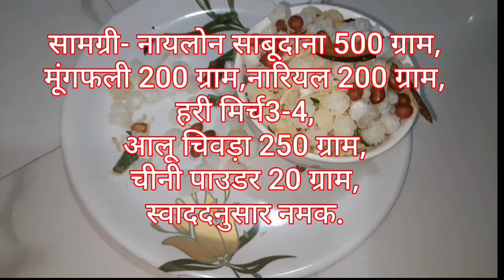Sabudana Chivda | Crispy Upvas Snack Recipe by home's Kitchenसाबूदाना चिवड़ा!बस 10 मिनट|Quick & Easy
Sabudana Chivda | Crispy Upvas Snack Recipe by home's Kitchenसाबूदाना चिवड़ा!बस 10 मिनट| Quick & EasySABUDANA CHIVDA,nylon sabudana chichivda kaise banate hain

Sabudana namkeen is a crispy and yummy namkeen recipe that can be consumed during fasts. Adding dry fruits and peanuts enhances the taste of this sago pearls namkeen.

Agar apko aloo chiwda recipe dekhni ho to ap muje comments box me comments karke bataye to jarur aloo ka chiwda banana sikhaugi .😊

Sabudana Namkeen for vrat Recipe
sabudana chiwda
sabudana chivda

my all recipes:-

SABUDANA CHIVDA
nylon sabudana chivda
sabudana chichivda kaise banate hain
sabudana chivda without oil
sabudana namkeen mixture
nylon sabudana chivda recipe
sabudana chiwada
sabudana chivda recipe in hindi
sabudana namkeen banane ki vidhi